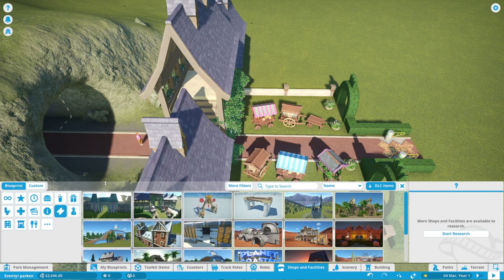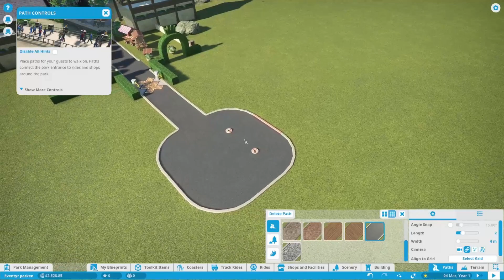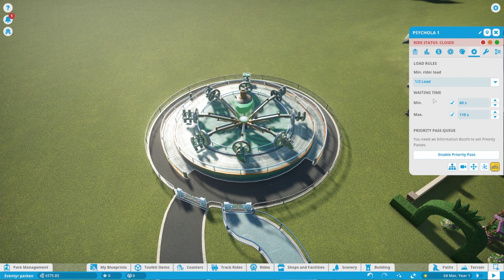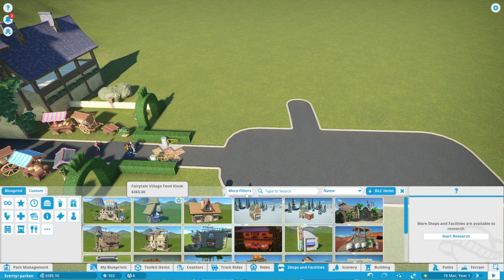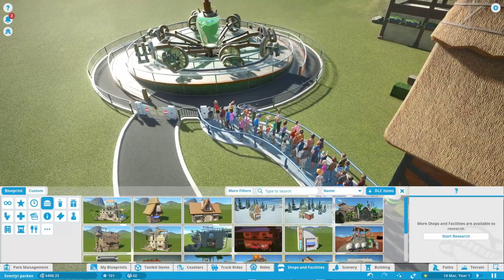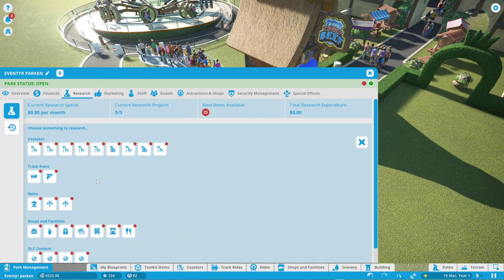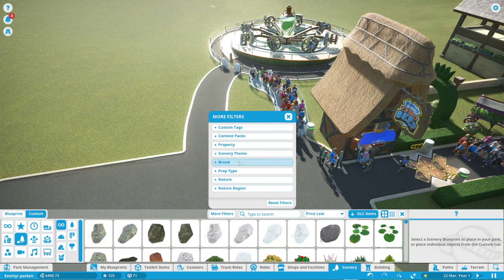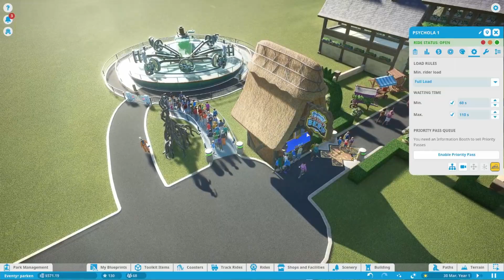EVENTYRPARKEN ÅPNER | Planet Coaster Norsk (#1)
Eventyrparken åpner | Planet Coaster Norsk (Episode1)

Aldergrene (A) tilatt for alle.

SOSIALE MEDIER